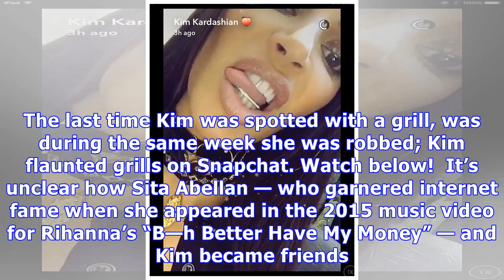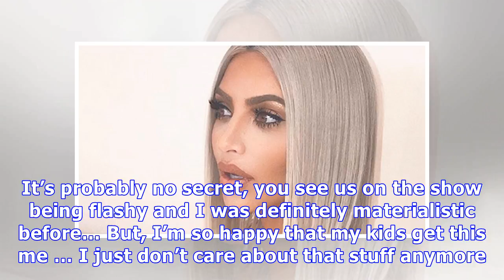Kim Kardashian Finally Putting Paris Robbery Behind Her?: Flaunts Grills On Snapchat